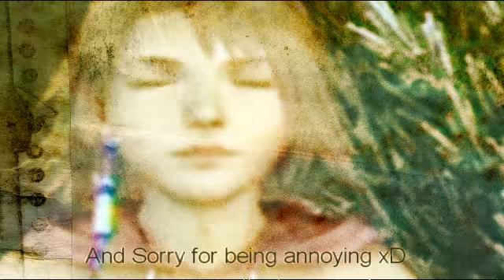I Just Wanted To Say 'Thank You'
~*PLEASE READ*~
Please watch in HQ
Song: Numb
Artist: Linkin Park
Time taken to make: 30 mins?
Time taken to save: 10-ish mins?
Program: Sony Vegas 7.0
Production/Studios: Loveless SOLDIER Productions, Memories In The Rain Productions, Pink Pink Flower Productions & SOLDIER and SeeD Productions
Dedicated to: Jett/ LovelessSOLDIER
Story: Thanks for putting up with me Jett and listening to me whining xD and sorry for being silly so much xD
Other: Woo Jett's great xD And thanks again
~*~Pairing~*~
None xD
THIS VIDEO IS PURELY FAN-MADE AND IS IN NO WAY ASSOCIATED WITH THE MUSICAL ARTIST OR GAME COMPANY IN ANY WAY.